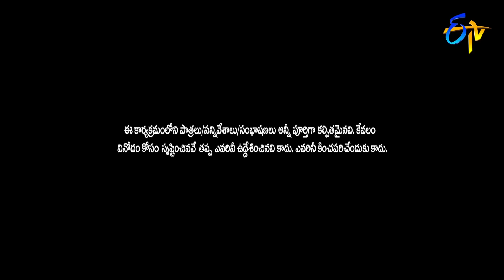Bullet Bhaskar, Awesome Appi Performance | Extra Jabardasth | 19th April 2019 | ETV Telugu